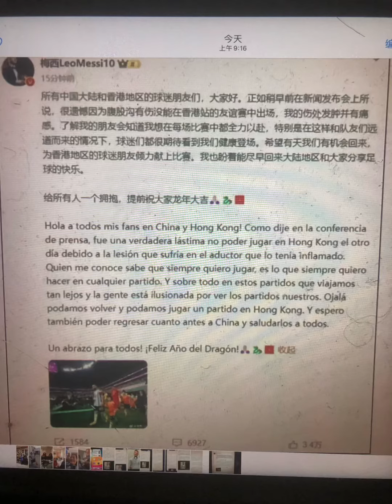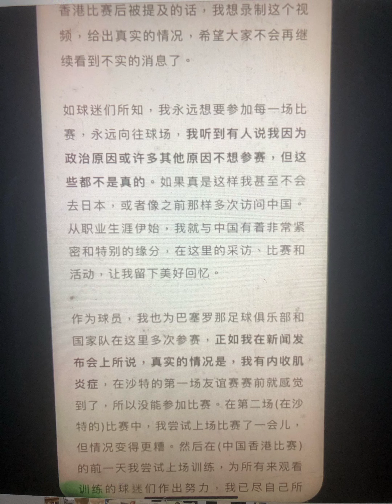醒醒：19-2-2024星期一，美斯在微博WeChat 他的賬號leomessi10,發了一個視頻，解釋他在香港失場的原因，並且連同一編文章一同發佈。現在我把他上一次發表的文章一起登出。大家自己分析吧